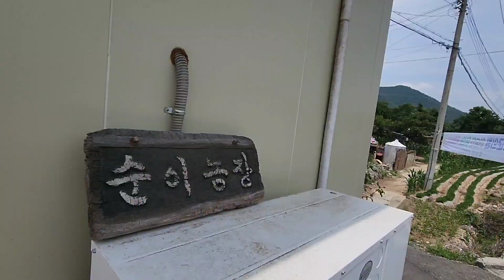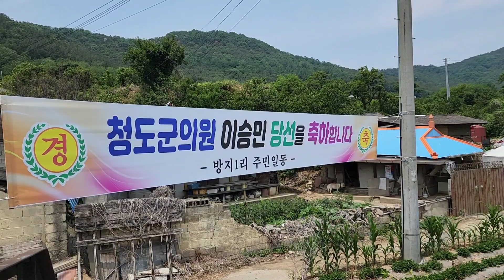논에 피, 잡초 잡는 방법 How to weed a rice field